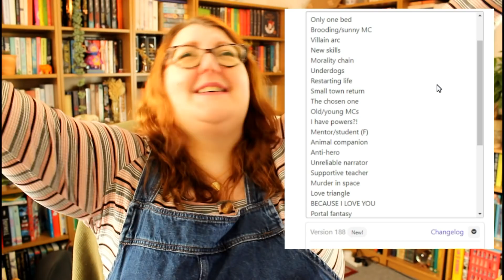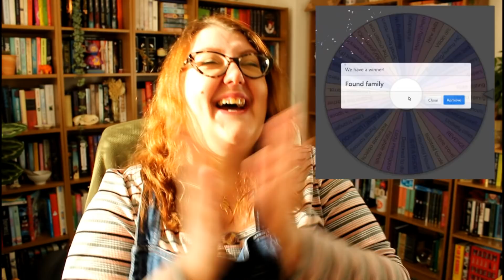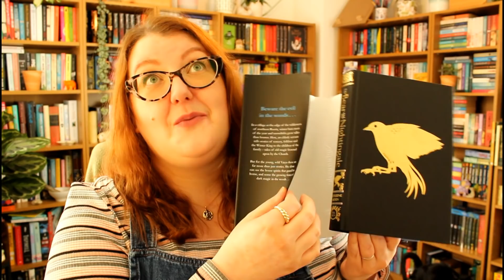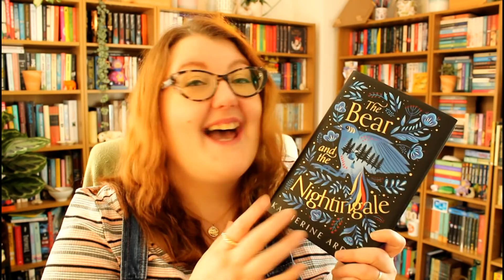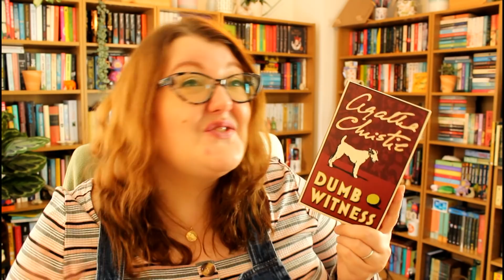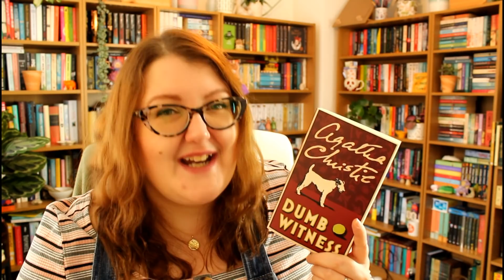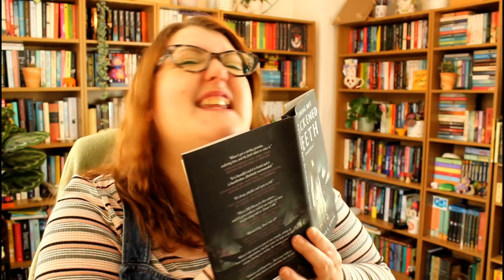TROPES CHOOSE MY TBR!! | FEBRUARY TBR | Literary Diversions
In which your favourite tropes pick my February TBR… with very unexpected results!

I know you’ll LOVE them!

📚 Stack-It and yearofreadathons rules recap

📚 📚 📚  BOOKS MENTIONED 📚 📚 📚

📖 Daughter of Smoke and Bone (Daughter of Smoke & Bone #1) by Laini Taylor:

📖 Ship of Magic (Liveship Traders #1, Realm of the Elderlings #4) by Robin Hobb: